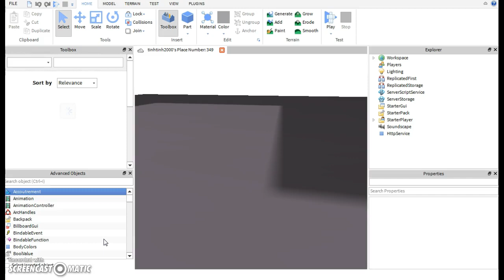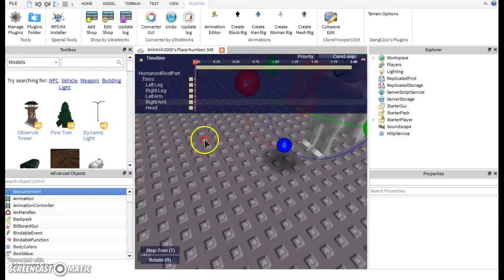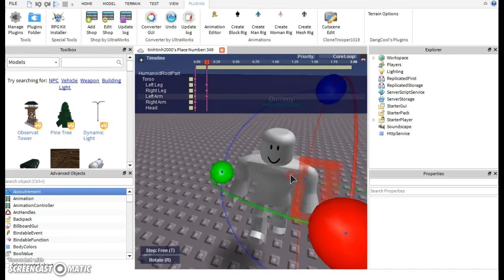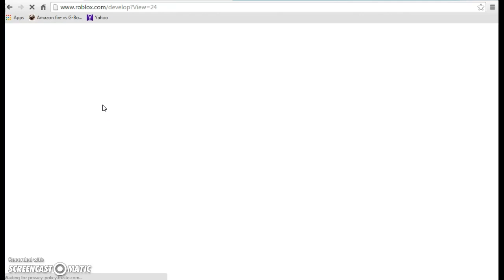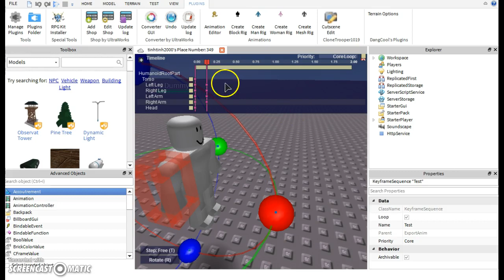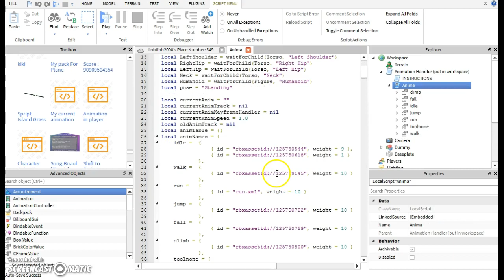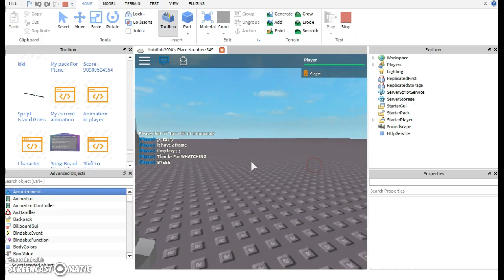How To Make A Walking Anmation